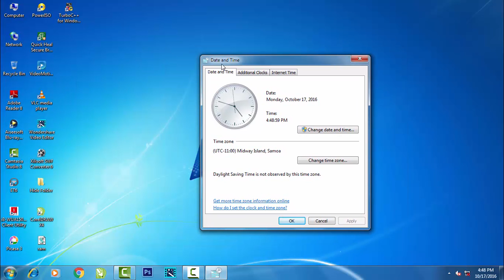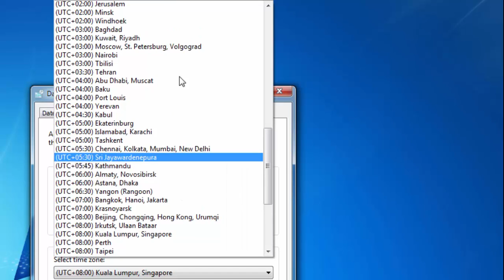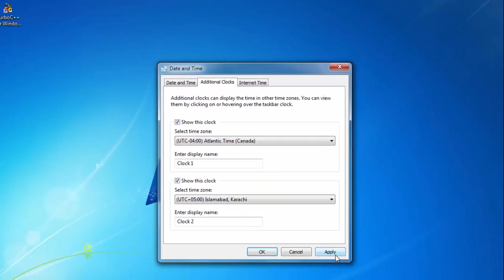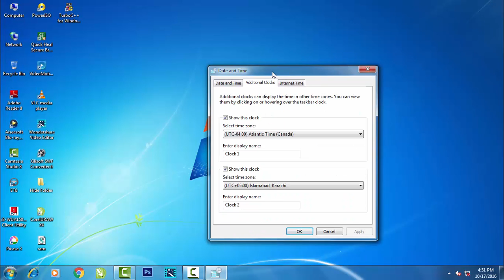How To dual Clock in Your Computer Hindi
this is computer tricks videos